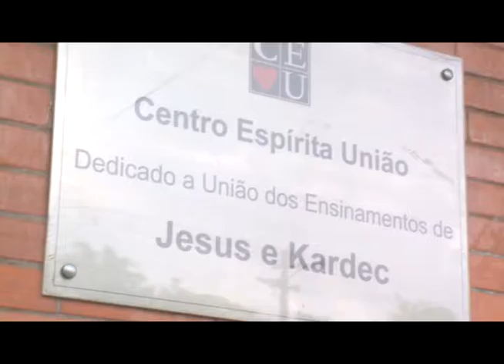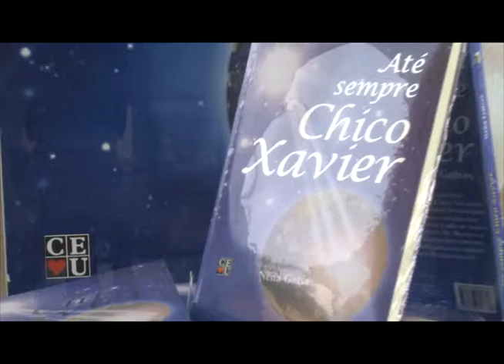Suicídio e Evangelho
Eliana Haddad entrevista Nena Galves sobre "Suicídio e Evangelho"